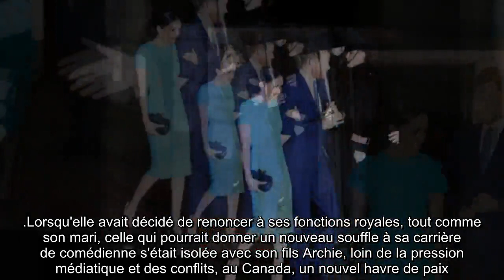✅ “Ça fait plaisir d’être de retour !” : Meghan Markle, à peine à Londres et déjà ironique avec la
✍ Leur venue à Londres était très attendue et fait déjà grand bruit. Deux mois après leur départ de la Firme, Meghan Markle et le prince Harry sont revenus au Royaume-Uni afin d'assurer une dernière série d'engagements royaux avant quele Megxit ne rentre en vigueur le 31 mars 2020.  Ainsi, les Sussex ont assisté aux Endeavour Fund Awards ce jeudi 5 mars, une cérémonie qui avait lieu à Mansion House dans la capitale britannique.  Retour gagnant pour Meghan Markle qui, malgré la grisaille londonienne, a opté pour une robe turquoise et moulante.  .Elle accompagnait son époux à cette cérémonie pour la troisième fois consécutive.  Une soirée aux moments forts, comme en témoigne une vidéo publiée sur le compte Instagram du couple, décomplexé et souriant.  Mais si elle semblait contrainte à la discrétion et au silence, la maman du petit Archie a finalement pu prendre la parole lors de cet événement.  Comme le rapporte cet article du Daily Mail, Meghan Markle a présenté le Prix d'Excellence des  ...